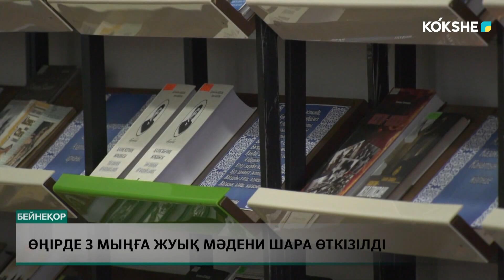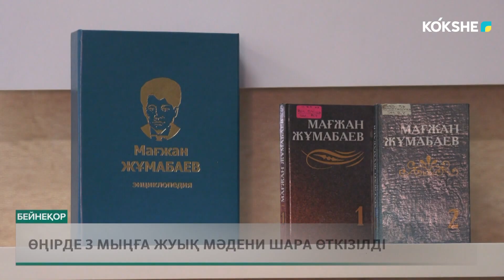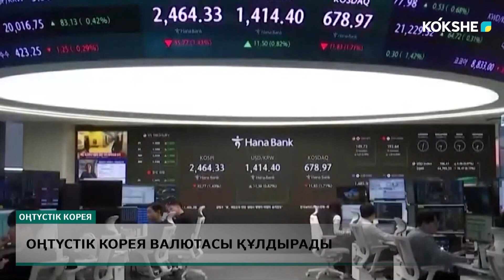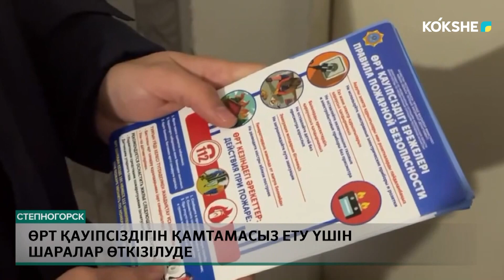KOKSHE AQPARAT | Қорытынды жаңалықтар - 04.12.2024